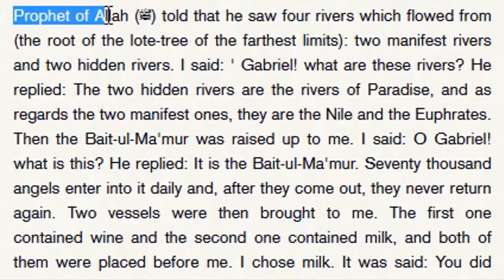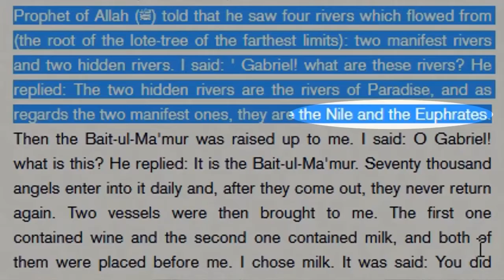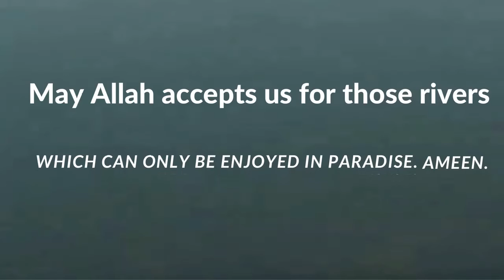THE TWO RIVER (blessed)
Through whom Allah will guide. Only Allah has that knowledge. He is Al-Alim, Al-Hakim.